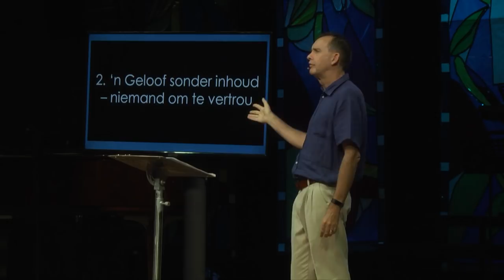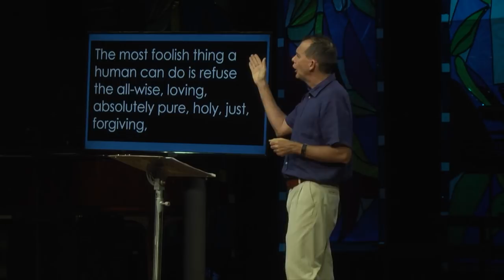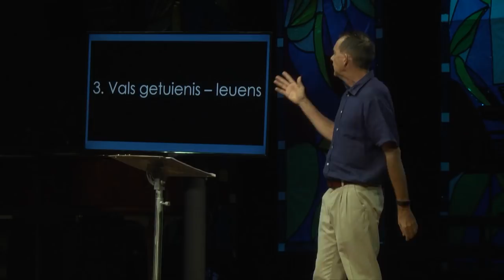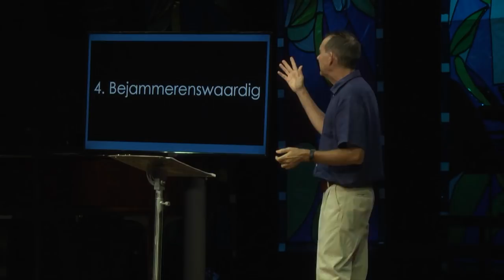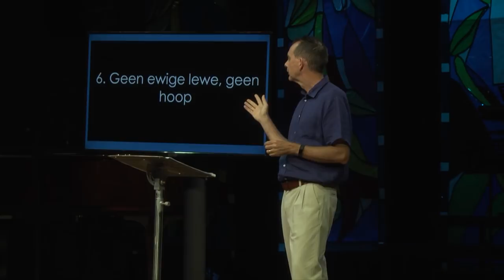Mosaiek AM 180401 Johan Smith Opstanding Sondag